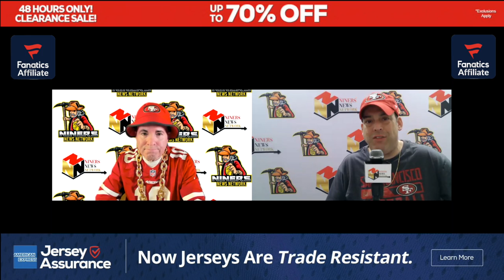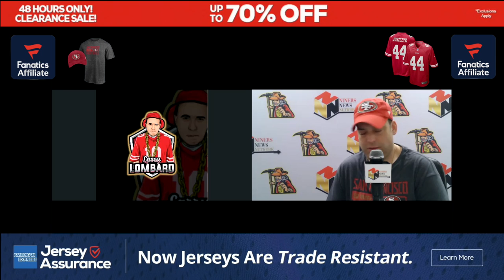49ers Sign Juice Check and Jason "Core" Verrett with Larry Lombard and B5 at each others throats!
You will be Entertained! If they don't Kill each other 1st... Larry Lombard and Benji 5 Rings discuss 49ers Sign Juice Check and Jason "Core" Verrett.  We also talk Trent Williams, E-Man Mosley and Cap Space. Enjoy,  but please comment!

We teamed up with Fanatics to connect you, the viewer, with the best selection of officially licensed 49er fan gear out there.

The Niners News Network knows that YAC (Yards After Catch) has been a proud San Francisco tradition for 75 years. As loyal 49er fans with over 80 seasons under their belts, Larry Lombard and Benji 5 Rings continue YACking it up, as we know what the fans want and give them what no one else will: honesty, hot takes and quality original content. Every game the same – faithful. Go Niners!